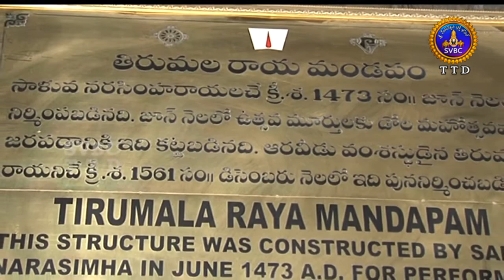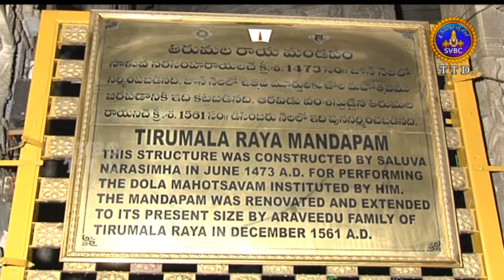శ్రీవారి కొలువు సేవ | Srivari Koluvu | 17-04-19 | SVBC TTD